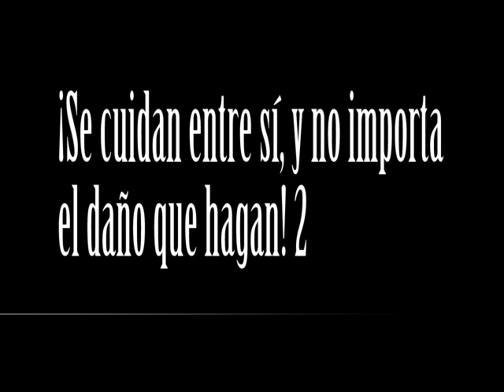¡Se cuidan entre sí, y no importa el daño que hagan! Parte 2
Esta es mi opinión ¿cuál es la suya?
William Restrepo
Armando Serna
Ricardo Mora
Jorge Correa
Carlos Alfredo Crosthwaite